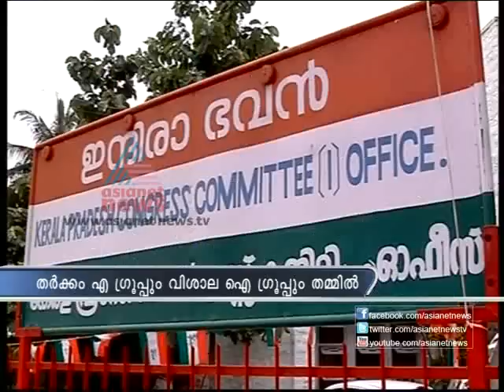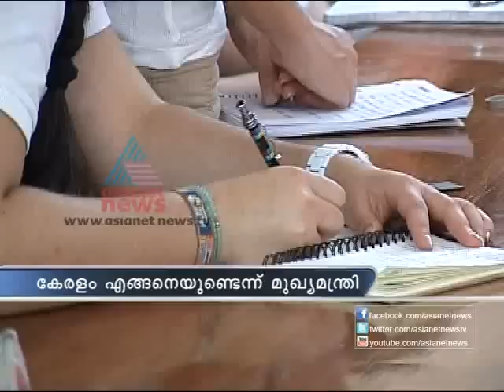Asianet News@1pm 6th Nov Part 2.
Top Stories:
1)US Presidencial election today
2)TP Murder case issue
3)Posters against Thiruvanchoor appear in Kannur